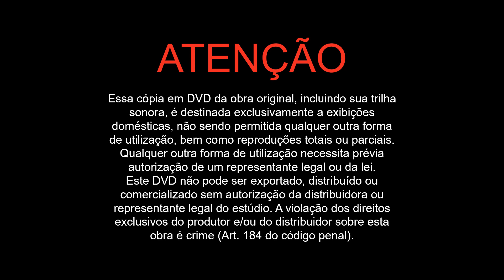Minha Versão do Selo de Aviso dos DVDs da Disney